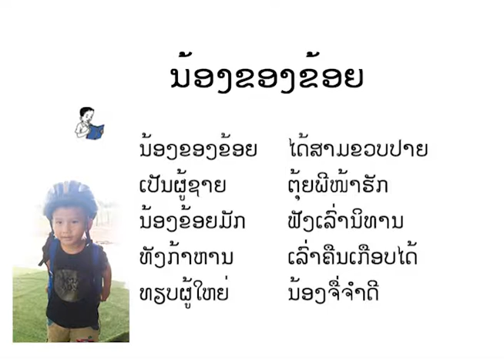ບົດທ່ອງຂໍື້ນໃຈ ປໍ1: ນ້ອງຂອງຂ້ອຍ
ບົດທ່ອງຂໍື້ນໃຈ ປໍ1